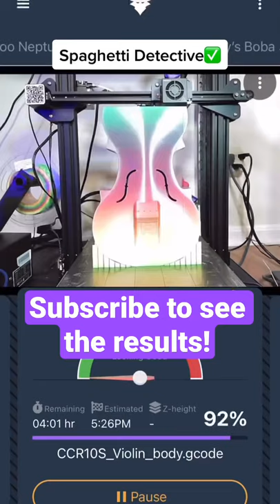Our 3D Printed music box didn’t sound that great so we’re 3D printing a violin.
The Spaghetti Detective and OctoPrint are among the most popular tools used for remotely monitoring and controlling your 3D printer. The Spaghetti Detective takes OctoPrint to the next level by easily allowing you to monitor and control your 3D printer from anywhere in the world with an internet connection.

Why Use The Spaghetti Detective?
-Manage Your 3D Printer remotely: Start, pause, and cancel prints anytime, anywhere! Upload files and kick-off prints from your phone, desktop, or tablet.

-Catch Print Hazards Early: Check-in on your prints in real-time to instantly know if the printer is acting up.
-Save Time and Money: The Spaghetti Detective watches your prints and uses AI to intervene and catch failures early.